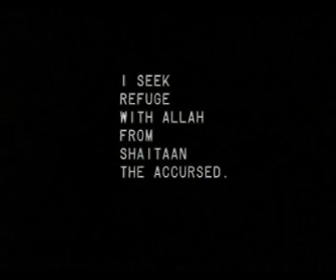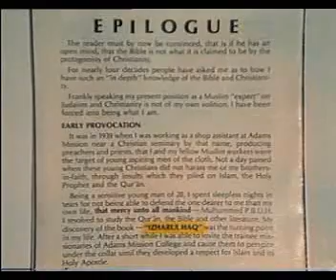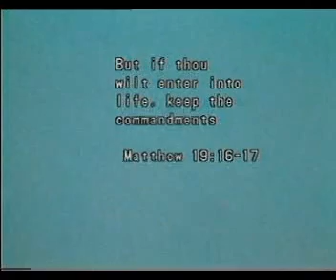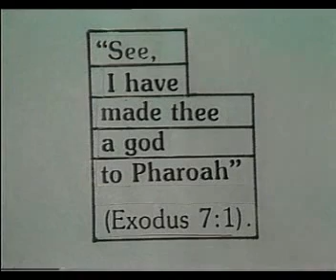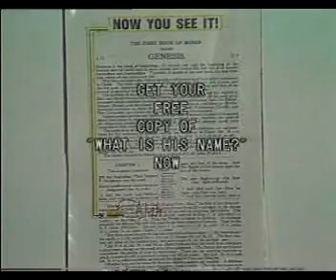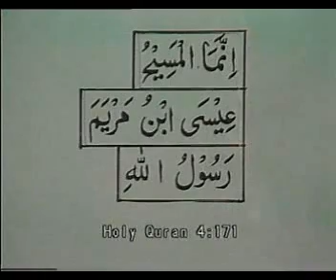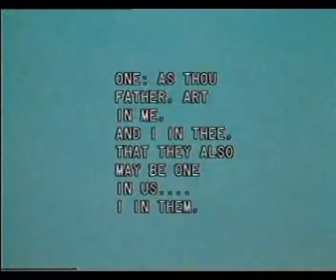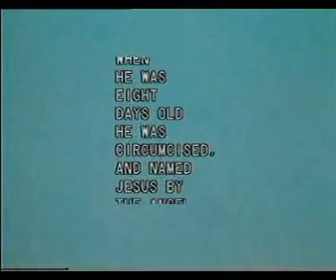Is Jesus God by Ahmed deedat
Jesus in Islam \ The birth of Christ \ Is Jesus God \ Is Jesus the Son of God \ The enemies of Christ \ by Ahmed deedat